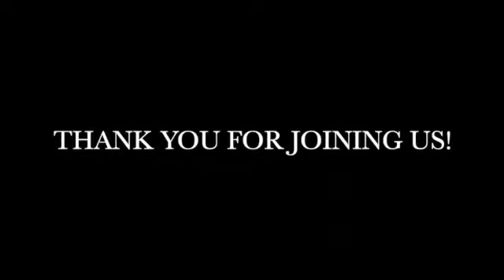Worship in Blessed Assurance: Looking to Resurrection Sunday! Psalm 33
Sunday Sermon, March 3, 2024
with Pastor Lon Elliott